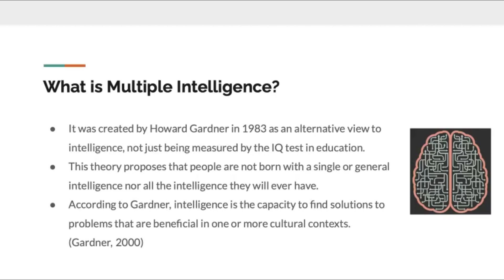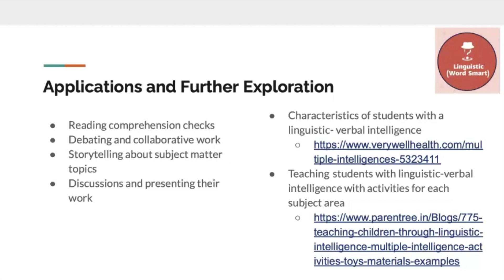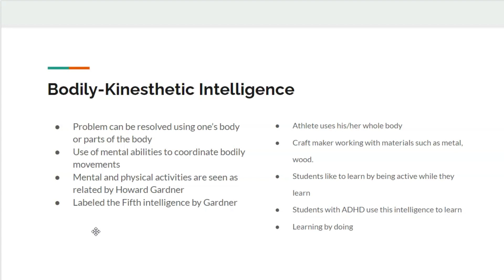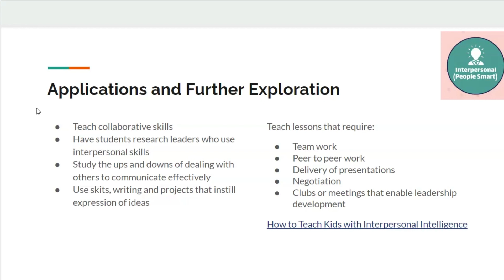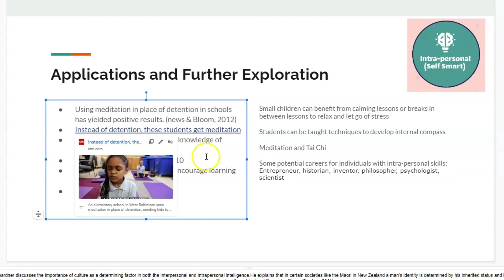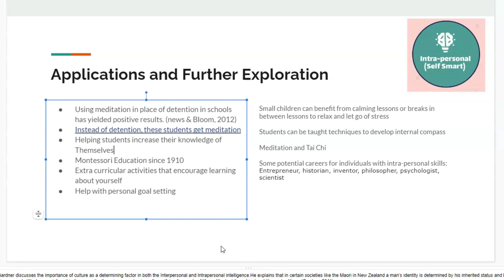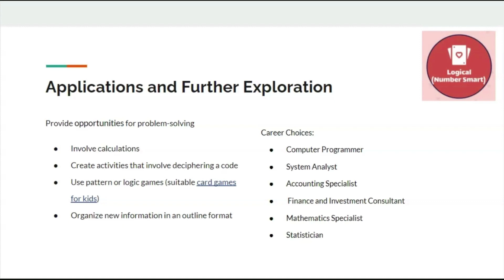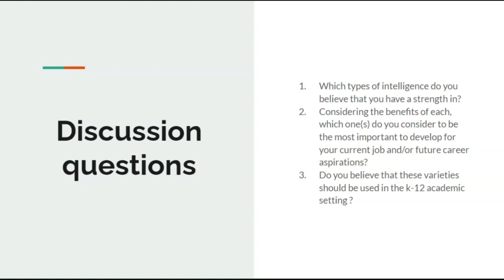Gardner's Multiple Intelligence